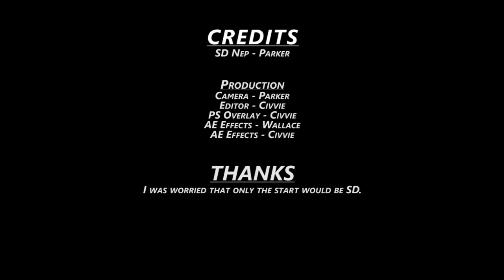Hyperdevotion Noire: Goddess Black Heart Episode 1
Time for a new game, with a different lead!